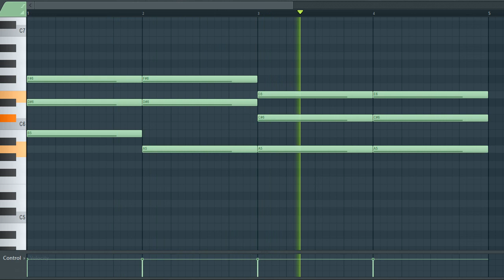[TRAP AND HIP HOP SAMPLE PACK] Pad Loop / Sample / Melody (Royalty Free Download)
License: Free

^Sample info^
Type: pad
Genre: Trap/Hip Hop/
BPM - 112